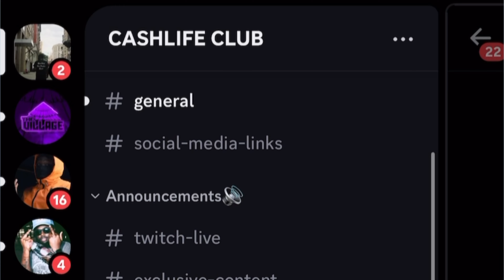V9 - WTF (Official Video) | RAGTALKTV REACTION